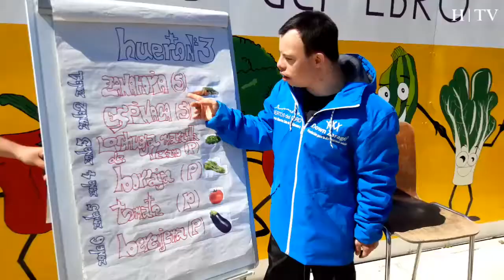La 'app' para un huerto inclusivo Heraldo TV